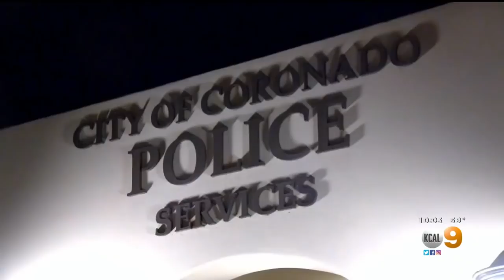Moreno Valley Man Accused Of Trying To Bury Wife Alive At San Diego Beach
A Moreno Valley man was behind bars Friday, accused of trying to bury his wife alive.